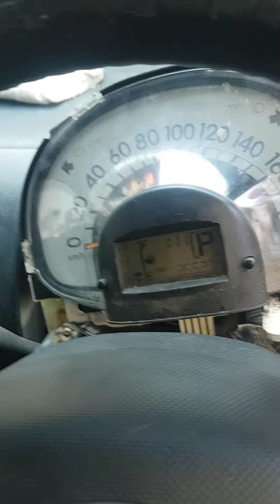Toyota 2005 model all key lost